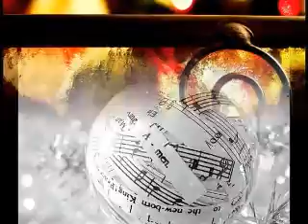Amazing Grace- Arlene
Christmas CD ''Arlene & Goran'' 2011
produced by Goran Griff